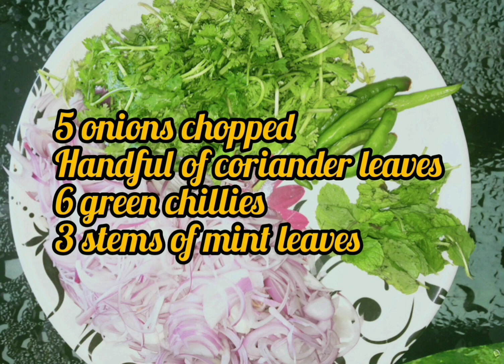Manglorean Chicken green curry | Chicken recipe